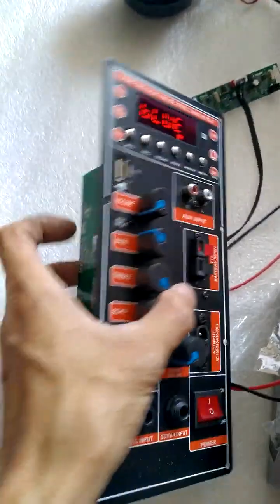COMBO MẠCH LOA KÉO 4 TẤC ĐƠN MD9840 150W NGUỒN XUNG DSP CHỐNG HÚ KARAOKE CỰC MƯỢT